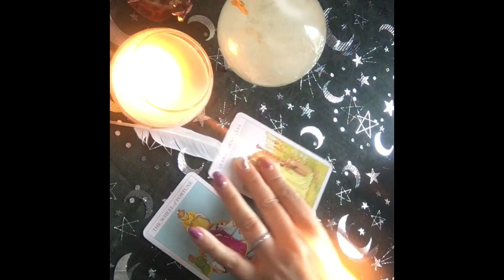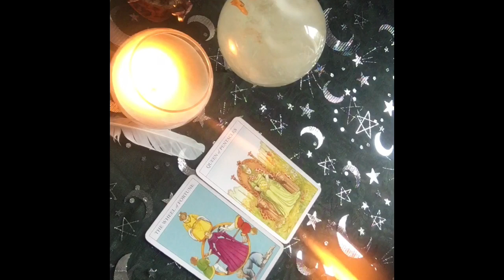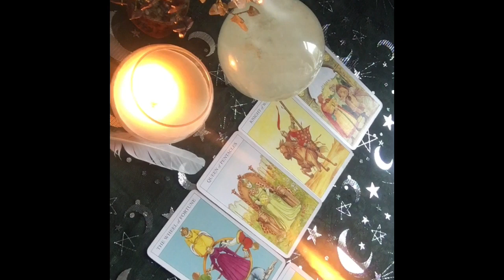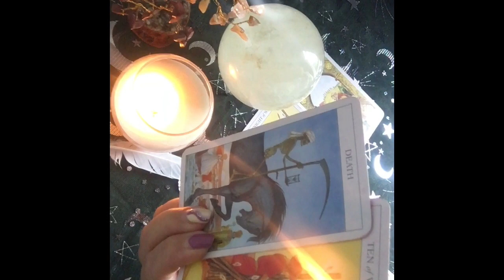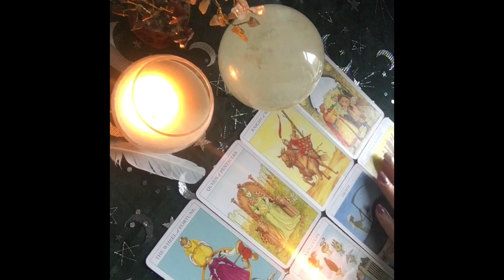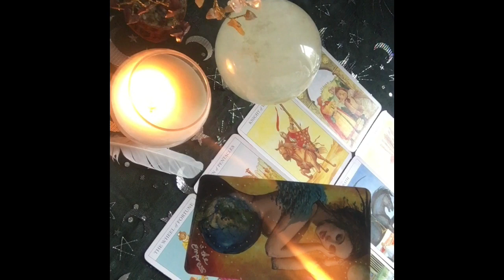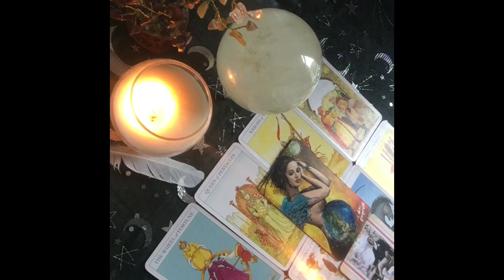CANCER NOVEMBER ♋️ / HOW TO GET AHEAD IN NOVEMBER - TAROT 2023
Cancer November 2023 tarot from Anything Spiritual. This is a free tarot reading universal message. I have worked as a medium and tarot reader for many years and use my intuition and connection to spirit rather than study the book meanings for each card. All readings are general so not everything will resonate with you.

I do other videos as well as zodiac, star sign readings. Cross watchers are welcome.

Come back each month to see your card reading or other content on my channel.

My sisters channel, @Minds Eye and Inspiration